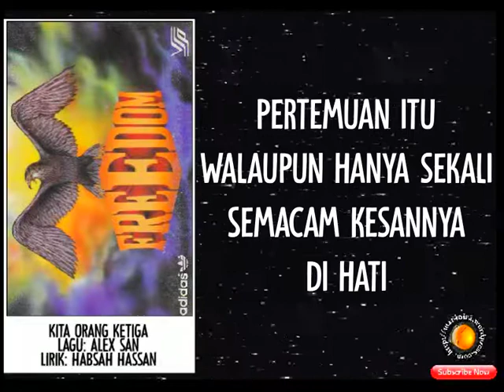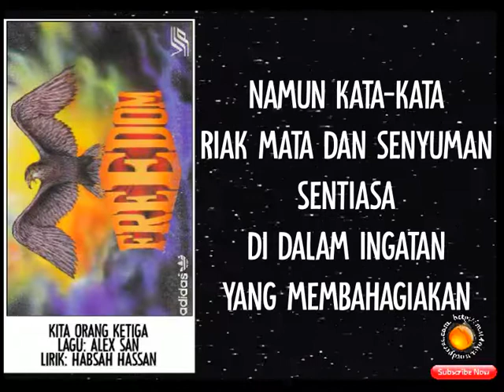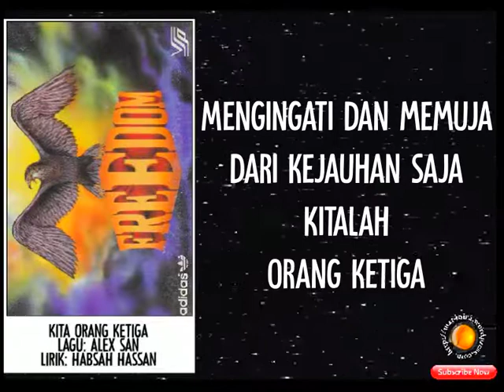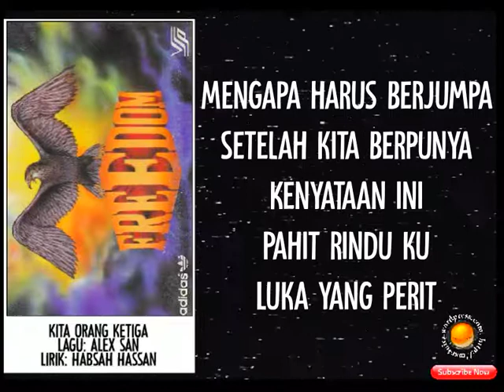FREEDOM - KITA ORANG KETIGA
All article, video and image posted to this channel are copyrighted by Rahmat Abdul Manap. Please attribute quotes and obtain permission to reproduce articles, videos or images.